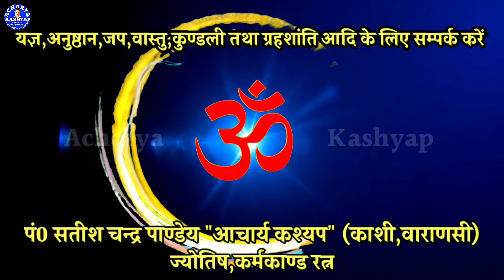अन्नप्राशन संस्कार विधि, अन्नप्राशन कब और कैसे करे, Annaprashan Kaise Kiya Jata Hai, Acharya Kashyap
अन्नप्राशन संस्कार विधि, अन्नप्राशन कब और कैसे करे, Annaprashan Kaise Kiya Jata Hai,
अन्नप्राशन कब करना चाहिए, कैसे करना चाहिए, अन्नप्राशन का मुहूर्त और विधि क्या है , बच्चा भविष्य में कौन सी जीविका से जीवन यापन करेगा ये सारी बातें आप इस विडियो में जानेंगे।

                काशी,वाराणसी

माघ मास के नियम, माघ मेला, Magh Maas Ke Niyam, Magh Mela 2024 Prayagraj, Magh Snan

माघ स्नान विधि, Magh Snan Ki Vidhi, Magh Snan Ke Niyam, Magh Snan 2024, Magh Mela,

खंडित व्रत पूर्ण करने की शास्त्रीय विधि, व्रत खंडित हो तो इस विधि से पूर्ण करें,